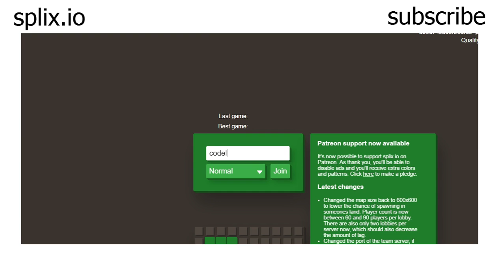PURPLE SKIN IN SPLIX.IO! (Splix.io Funny Moments)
Splixio Funny Moments
Purple Skin In Splixio.